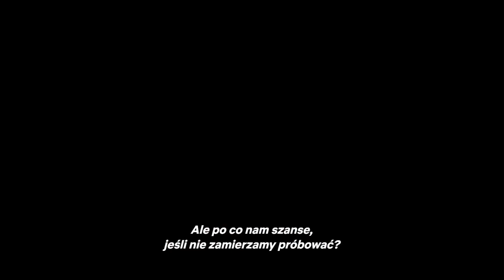SERCE W CHMURACH Zwiastun 2023 Napisy PL Netflix Film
Polski Zwiastun z Napisami PL Filmu Netflix SERCE W CHMURACH / Love at First Sight z 2023 roku.
Podczas lotu z Nowego Jorku do Londynu Hadley i Oliver zakochują się w sobie. Prawdopodobieństwo ponownego odnalezienia się wydaje się niemożliwe, ale miłość – i Londyn – mogą mieć sposób na przeciwstawienie się przeciwnościom losu.

Obsada: Haley Lu Richardson, Ben Hardy, Rob Delaney...